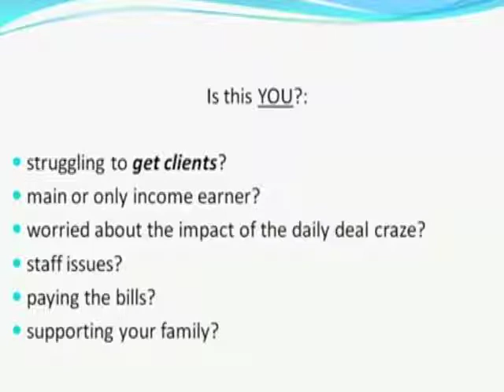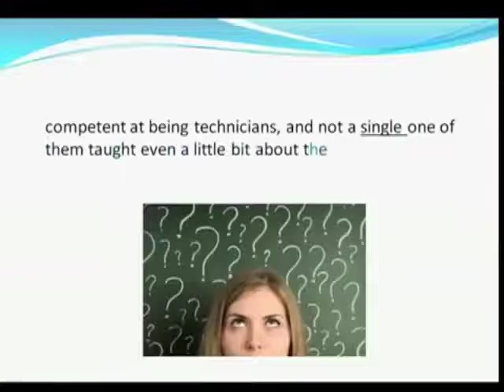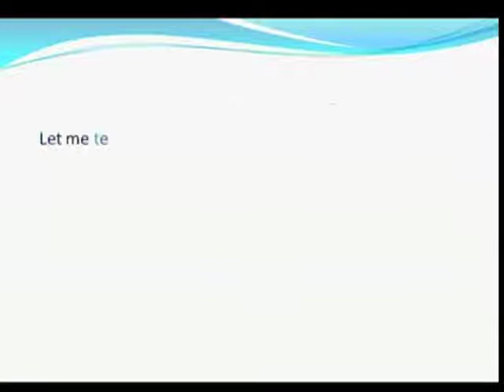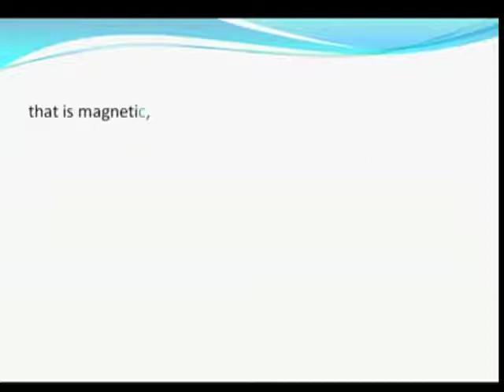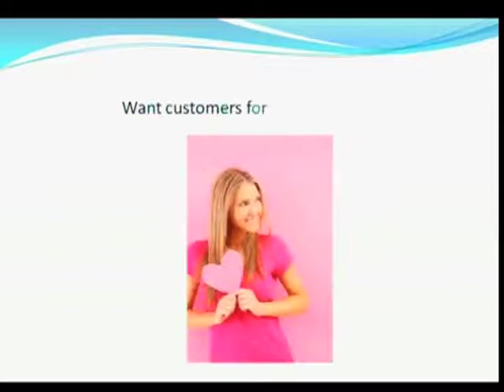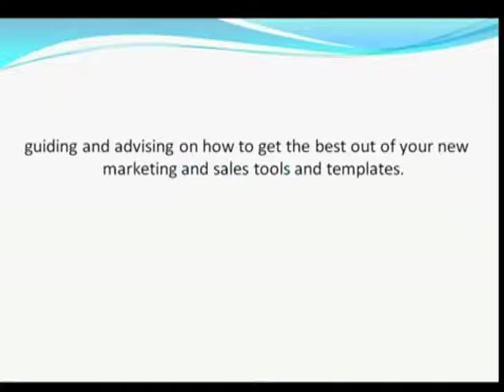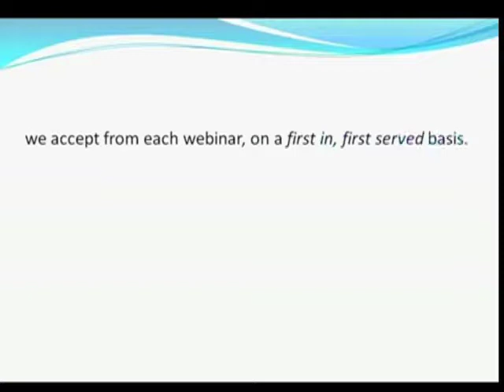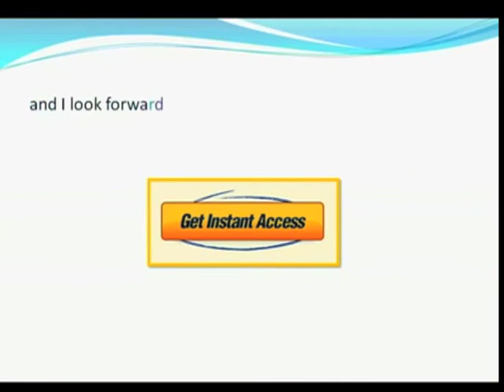Salon Marketing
Tim Welch edited a Power Point to video presentation by Greg Milner of Perth, WA designed to help hair styling salon owners to market their businesses.